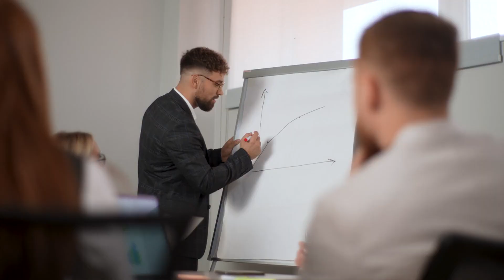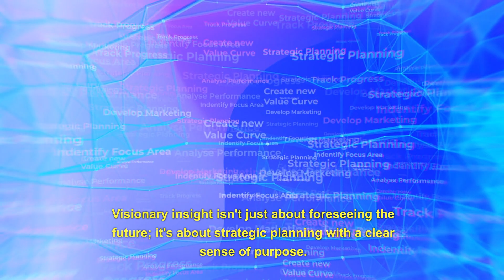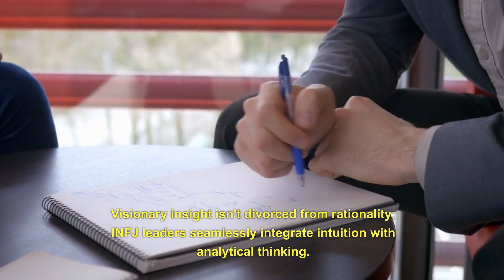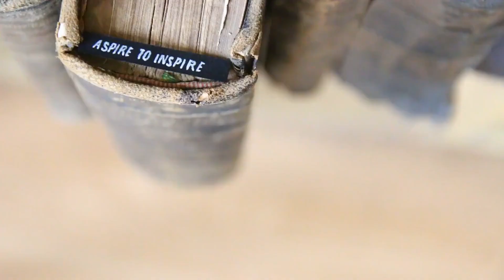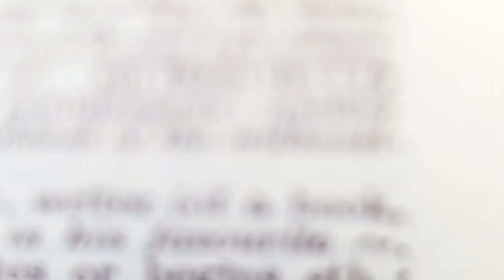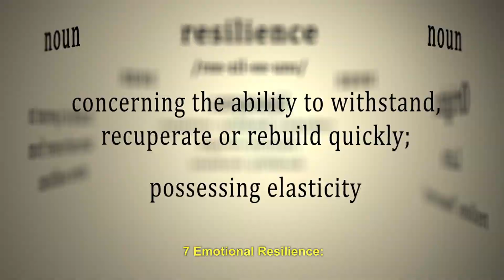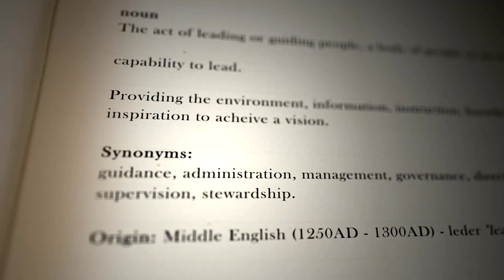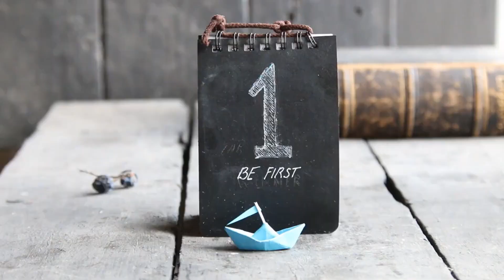Why are INFJs DESTINED to be GREAT LEADERS? (Psychology)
Why are INFJs DESTINED to be GREAT LEADERS?
   (Psychology)